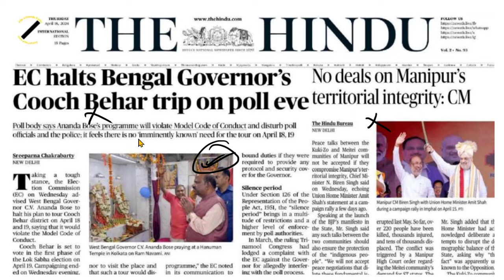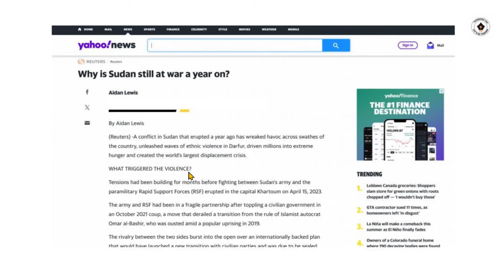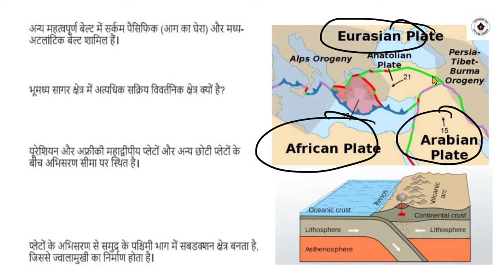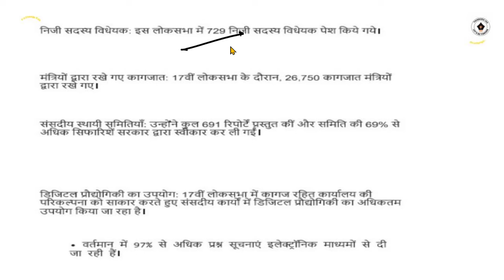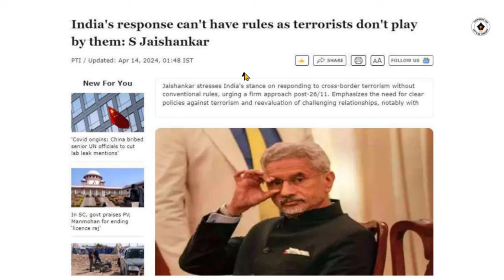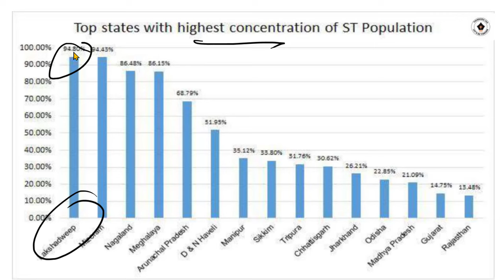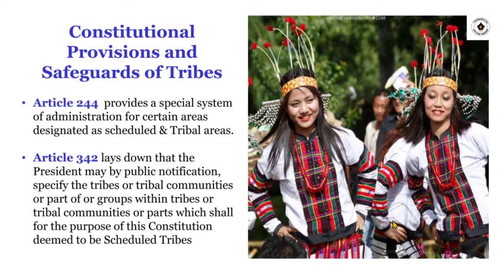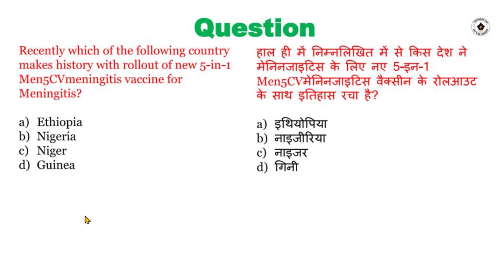22 APRIL 2024 Current Affairs | Today Hindu Newspaper | Daily Current Affairs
22 APRIL 2024 Current Affairs | Today Hindu Newspaper | Daily Current Affairs | 22 APRIL 2024

2024 |Editorial Discussion, Newspaper
02 January 2024 The Hindu Analysis | Indian Express | Daily Current Affairs, UPSC CSE IAS by thinkers ias

02 January 2024 The Hindu News and Editorial Discussion by thinkers ias

 syllabus
upsc online
upsc exam
upsc cse 2024
civil preparation
upsc preparation
upsc motivation
upsc online
Indian express
Ina analysis
us 2024

ups
ias
pt 365,
365 pt 2024 pdf, vision ias test series2024, vision test series 2024, vision test series 2024 prelims, vision test in hindi,
2024 ias test paper drishti ias test series 2024, drishti ias online coaching fees, upsc test series 2024 free, upsc test series 2024 hindi medium, upsc test series 2024,